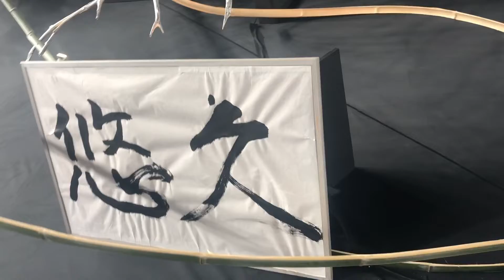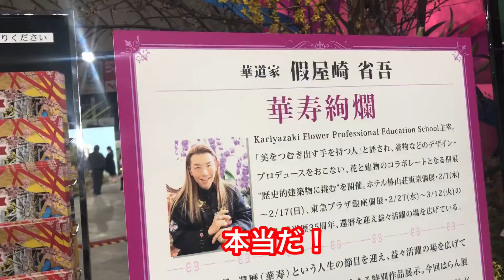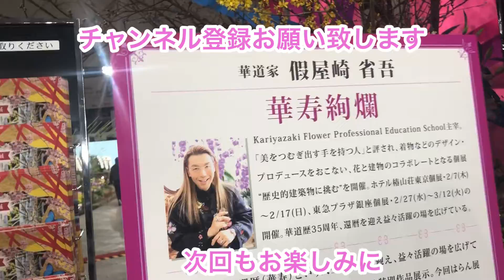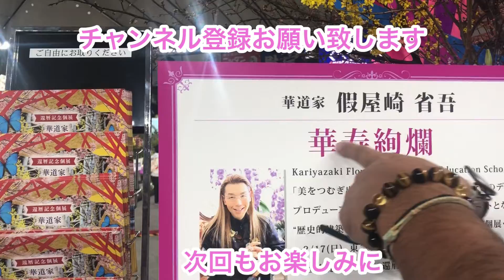世界らん展2019年！マグナム長尾さんが世界中の蘭を詳しく説明してくれてます。花と緑の祭典！洋ラン、春蘭、多肉植物まで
素晴らしい世界がありました。蘭が似合うマグナム長尾さんが世界中の蘭に囲まれて？？
らんらんラン！おやすみ  チュッ